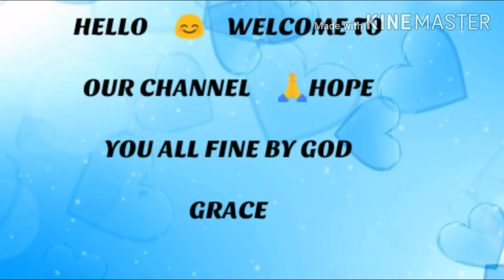preparation of skin whitening home made bath powder